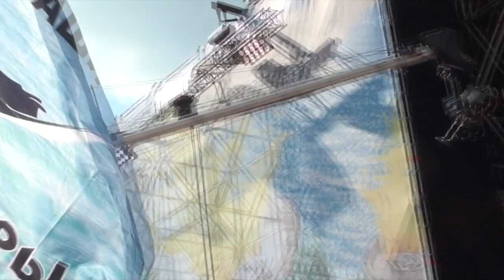Gorky Park (Парк Горького) - Bang (Нашествие-21012)